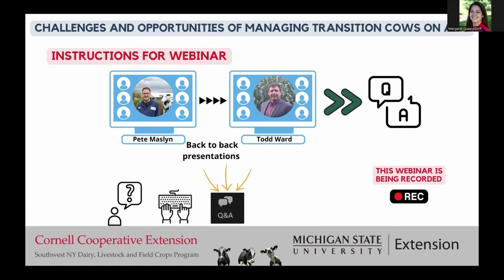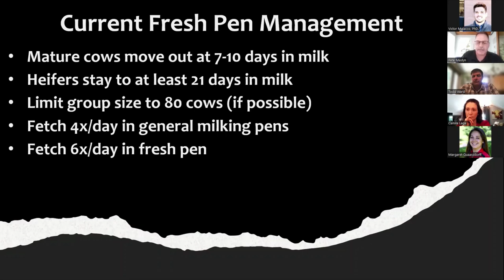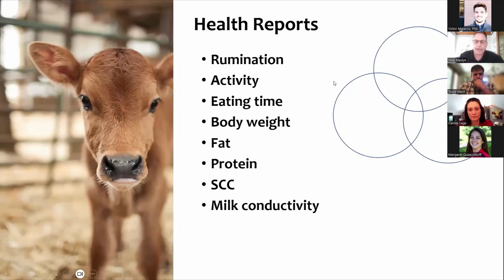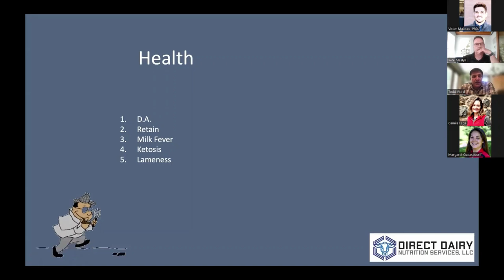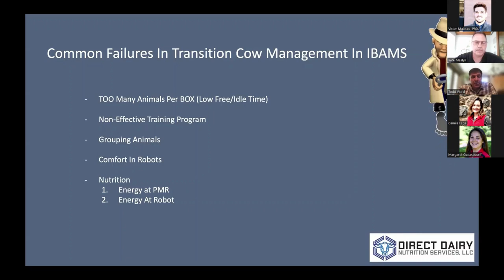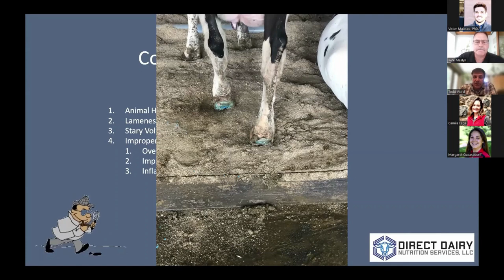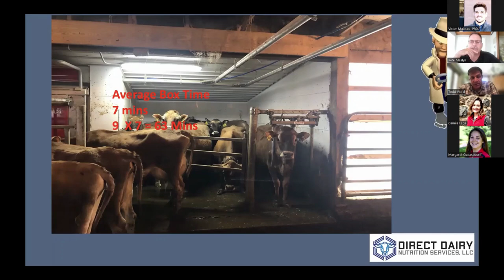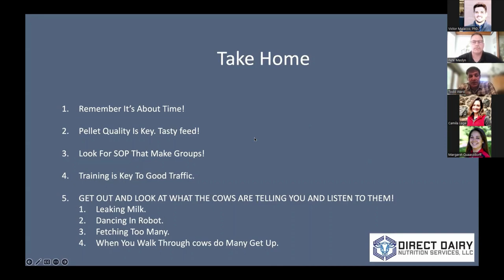Challenges and opportunities of managing transition cows on automated milking systems AMS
In this webinar, Victor Malacco from MSU Extension and Camila Lage from Cornell Cooperative Extension SWNY talk with Pete Maslyn from Hendale Farms and Todd Ward a dairy consultant about the Challenges and opportunities of managing transition cows in automated milking systems.